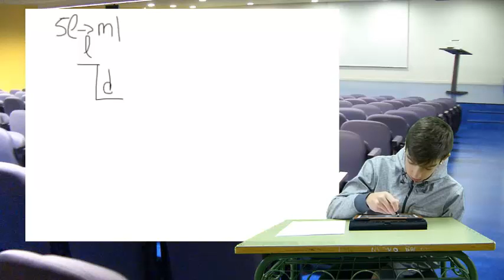Cambio de unidades. Capacidade 1